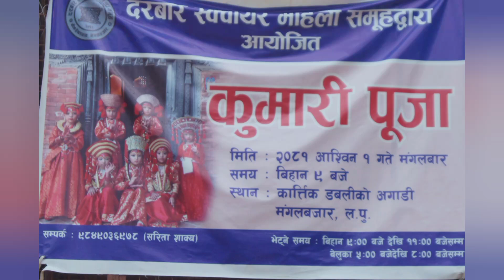Kumari Puja Lalitpur to mangal Bazar